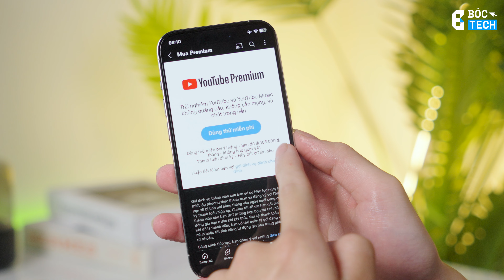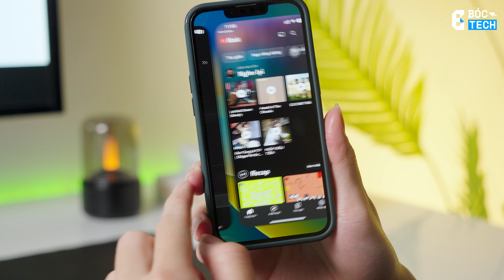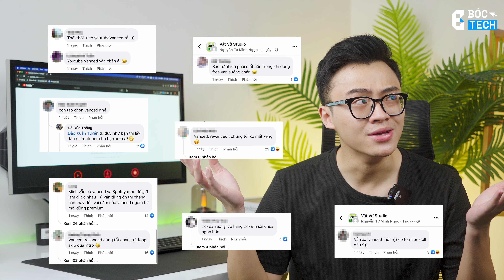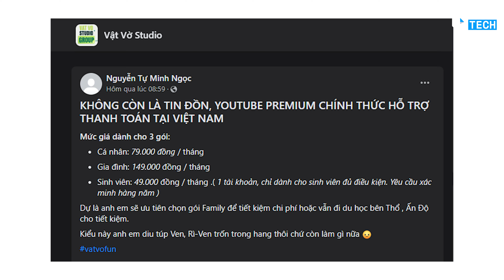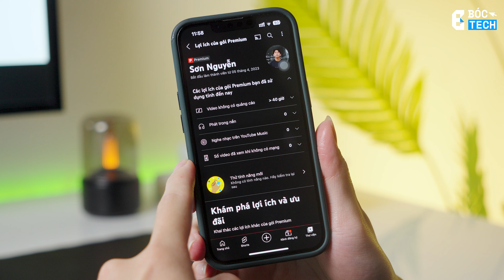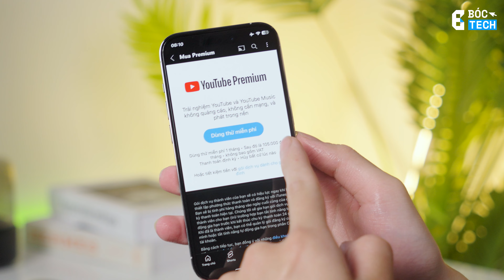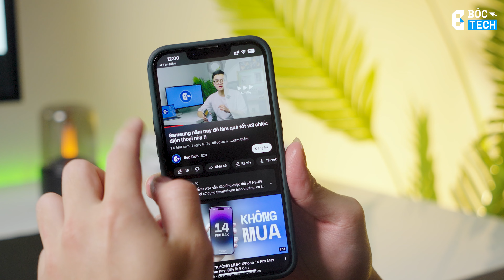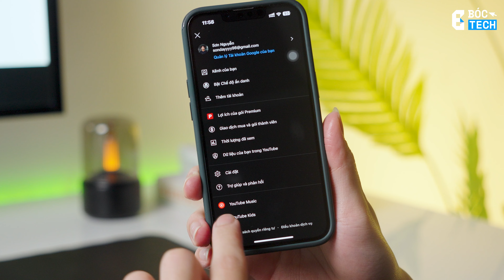Mua Youtube Premium GIÁ RẺ tại Việt Nam: Vẫn là câu chuyện bản quyền...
Nội dung
0:00 Mở đầu
0:30 Intro
0:35 Đăng ký Youtube Premium thế nào ?
3:40 Một số người kiểu...
8:40 Tổng kết lại
Bóc Tech là kênh truyền thông tập trung sản xuất ra những video đánh giá sản phẩm công nghệ chất lượng cả về hình ảnh lẫn nội dung.

© Bản quyền thuộc về Bóc Tech.